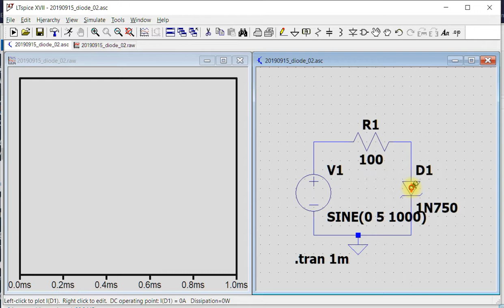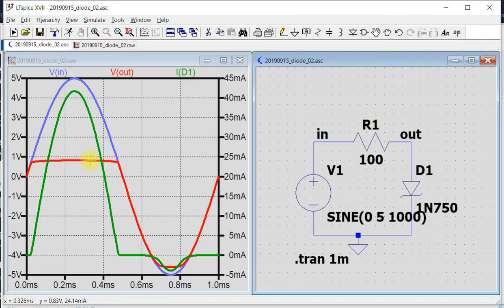20190915 ltspice diodes 02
Att simulera dioder med LTspice - klippning av en växelspänning med en zenerdiod